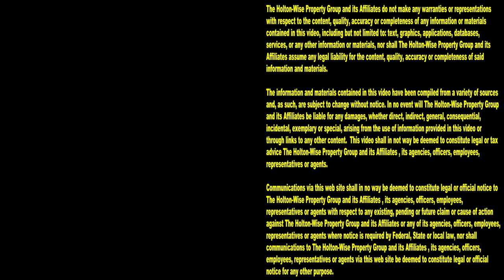This is what D & F-Class Neighborhoods in Cleveland Ohio look like | Tenants From Hell 205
Many out of state real estate investors have used The Ultimate Guide to Grading Cleveland Neighborhoods as a way to help them navigate the different kinds of neighborhoods in the Cleveland market when they are looking at turnkey properties to buy. In The Ultimate Guide to Grading Cleveland Neighborhoods, HoltonWise CEO James Wise graded all of the Cleveland area neighborhoods on an A-F scale. The price points in each of the neighborhoods in Cleveland are going to vary greatly, mostly because of the risk that each neighborhood poses to out of state investors. During the 205th episode of The Tenants From Hell Show the HoltonWiseTV team is taking viewers on a tour of some D & F-Class neighborhoods in the Cleveland market. Before you buy a turnkey house in Cleveland, Ohio tune in to HoltonWiseTV to see what the differing kinds of Cleveland neighborhoods looks like up close. Many long distance investors don't know what to expect when they enter an A, B, C, D, or F-class neighborhood for the first time. Here on HoltonWiseTV we pull back the curtain on the Cleveland housing market and provide turnkey investors with as much transparency as possible so they can make informed buying decisions when investing from out of state.

📺 HELPFUL RESOURCES
Holton-Wise FAQ